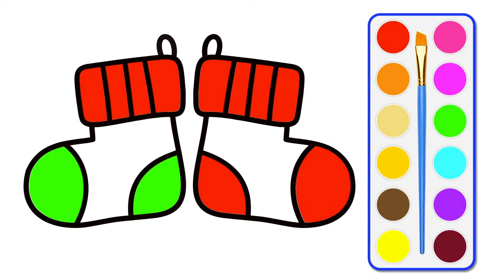How to Draw Shoes, Frock, Bird, Ice Cream, Tape Recorder For Kids Learning | Learn Colors for Kids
Friends, this video will teach kids, toddlers and children 👶  how to draw shoes, frock, ice cream, tape recorder, bird and fill colors. Learn colors for kids, toddlers and children 👶 by filling color to drawing.

Guys, make sure that you practice after watching the video because only practice will make you better. This DIY video is helpful for kids to draw and color. Learn from outline to colouring the perfect drawing page.

Humpty Dumpty Drawings TV for Digital Drawing And Colouring Pages For Kids, Children, Babies, Girls And Boys.

Drawing And Colouring Pages For Kids Learning. Learn colours for kids by painting:
Ice Cream By Blue Color
Shoes By Green Color
Tape Recorder By Red Color
Ice Cream By Yellow Color
Frock By Pink Color
Bird By Purple Color
Fish By Orange Color
Shoes By Black Color